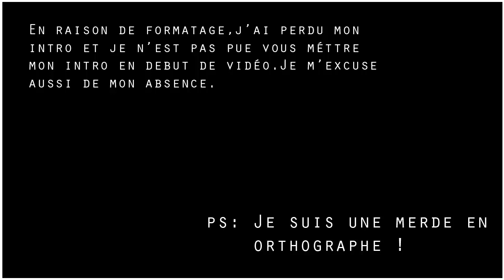TheBlazeIII en mode commentateur sur Fifa 12 ! COME BACK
Salut :)

Aujourd'hui une New vidéo je m'excuse de mon absence les vidéo vont arriver en masse ;)

Bonne vidéo.